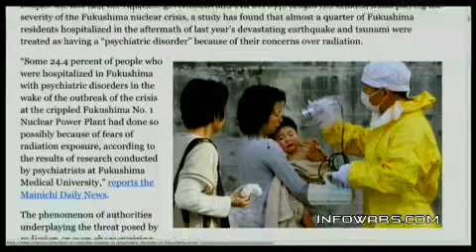2012-03-30 THE ALEX JONES SHOW PRISONPLANET TV.08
Alex talks with Fritz Springmeier, author of Bloodlines of the Illuminati, an encyclopedia of rare, unbelievable information that exposes the dynasties that make up the global elite. The book is available at the Infowars store. Alex also talks with depleted uranium expert Doug Rokke, who served as a member of the 3rd U.S. Army Medical Command's Nuclear, Biological, and Chemical special operations team. Major Rokke has been subjected to ongoing retaliation from Department of Defense officials for reporting the adverse health and environmental effects of uranium weapons. Alex gets into economic issues today with broadcaster and film-maker Max Keiser. Prior to being a broadcaster, Keiser was a stock broker on Wall Street.